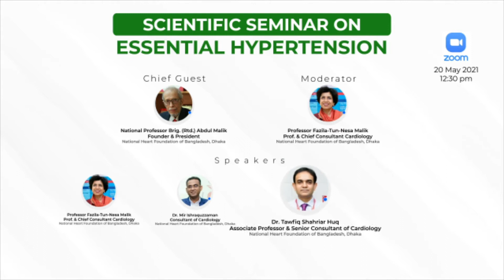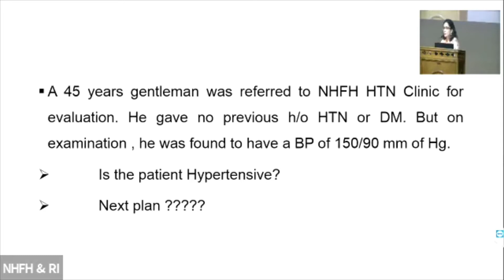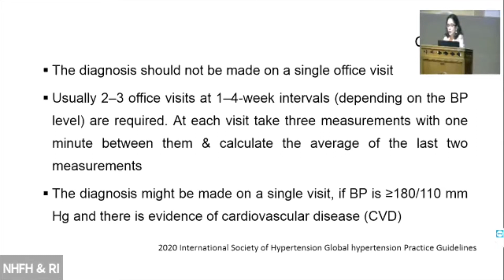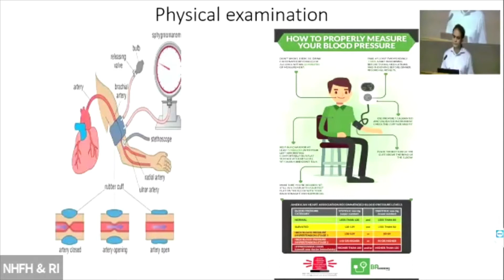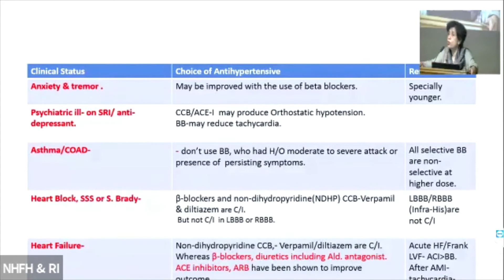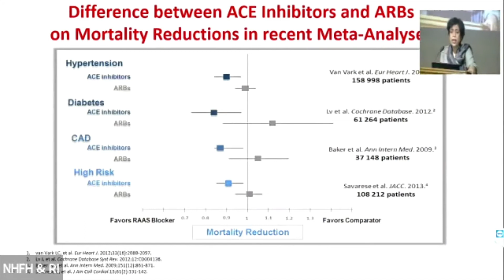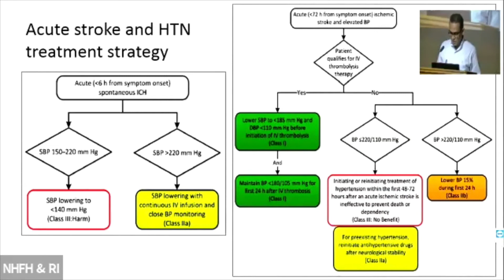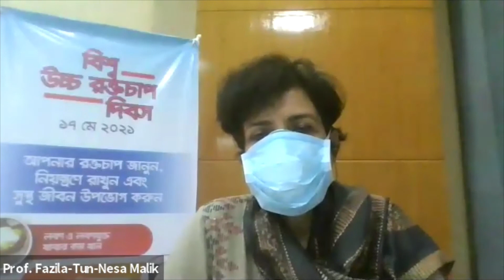Scientific Seminar on Essential Hypertension